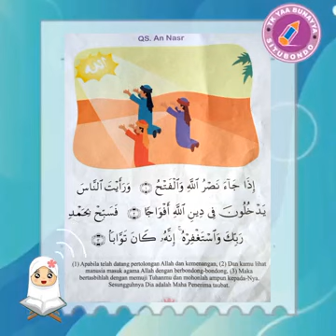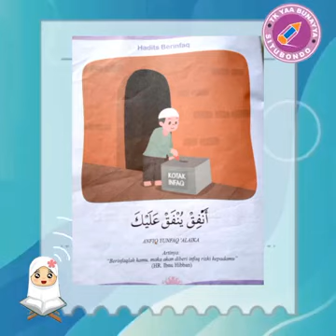Surat An-Nasr dan Doa Masuk Masjid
Dokumentasi Yayasan Al Amin